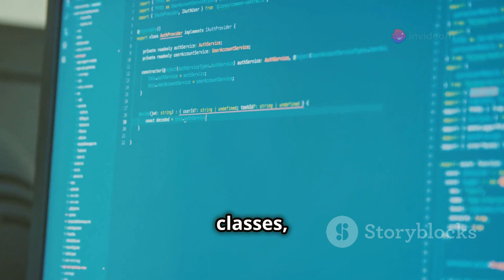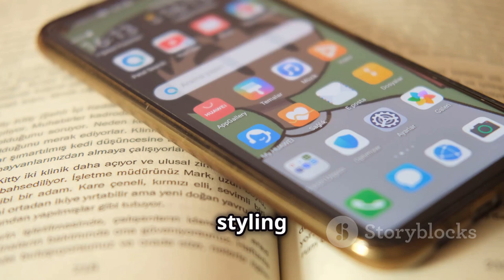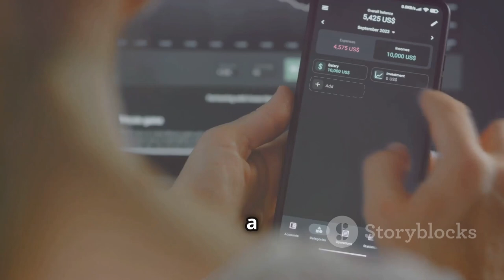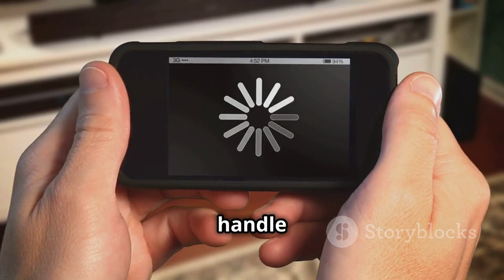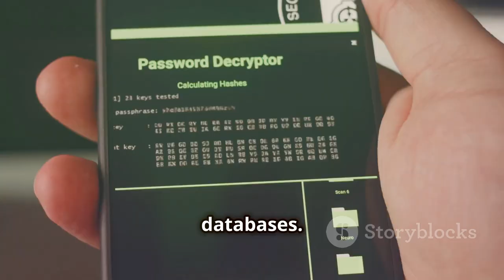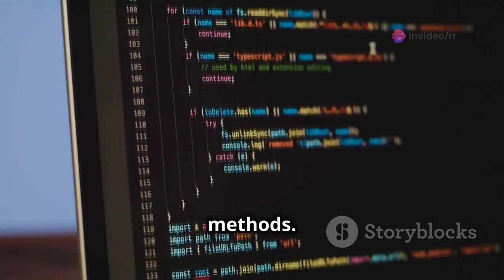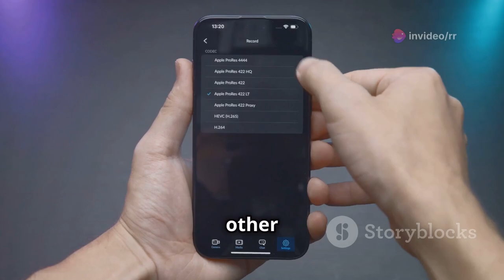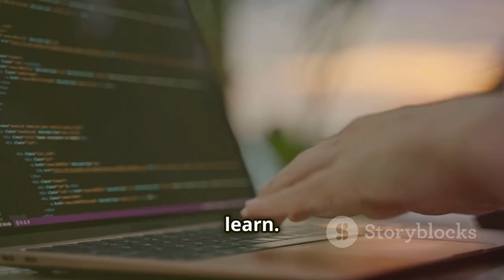A Complete Roadmap To Master Flutter 2024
Timecodes:-
0:00 - Welcome to Flutter Mastery
0:17 - The Foundation
0:58 - Setting Up Your Flutter Environment
1:27 - Understanding Flutter Architecture
2:20 - The Building Blocks of Flutter
3:08 - Taming the Complexity
4:06 - Connecting to the World
5:05 - Persisting Data
5:38 - Bringing Your App to Life
6:18 - Ensuring Quality and Reliability
7:08 - Sharing Your Creation with the World
8:00 - Taking Your Skills to the Next Level
8:50 - Your Flutter Journey Begins